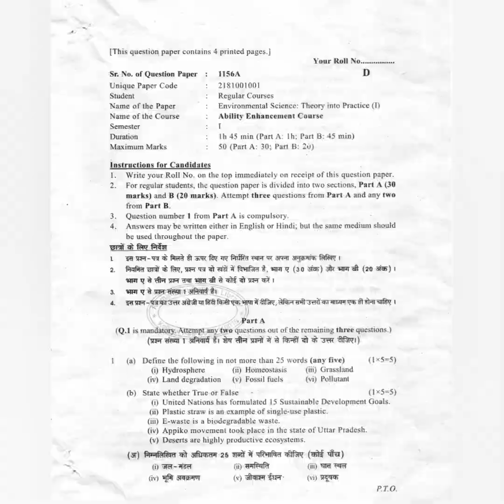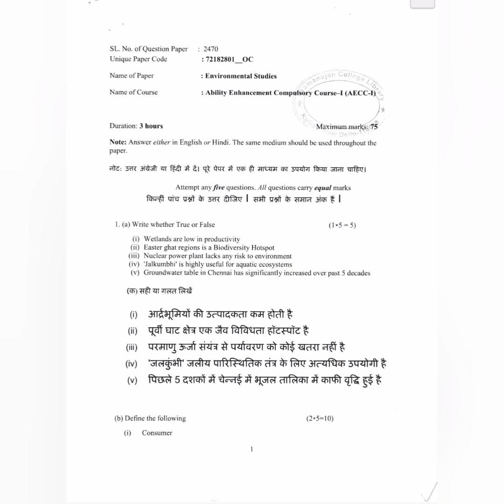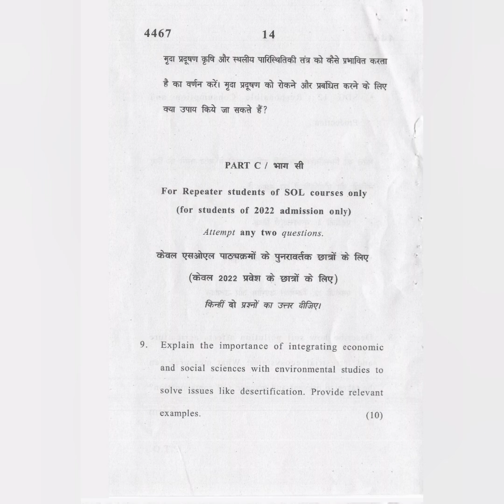Last 5 Year Question Papers of Environment Science Theory for sem:1 of Delhi University🗞️💯♥️Bonus😊🔗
Guys this is a video for you all as a bonus gift from my side after a lot of research I found last 4:05 years question paper of EVS. By these previous year question papers you can get a lot of help that which kind of question will be coming in your examination tomorrow. I know you will be performing well in your examination. Let's go let's rock this sounds ♥️😊💯